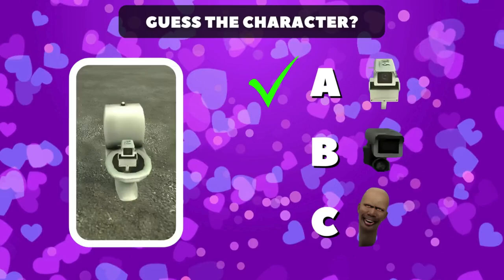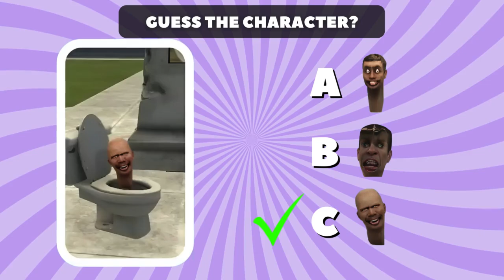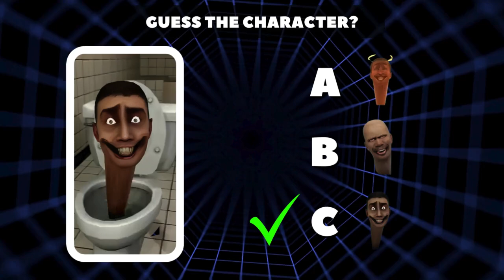Guess the skibidi toilet characters in 5 seconds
Can you guess the characters from the popular skibidi toilet game in just 5 seconds? Test your knowledge and see if you can identify the quirky characters quickly. Challenge your friends and family to beat the clock in this fun and fast-paced guessing game. Watch now and see if you can name them all!